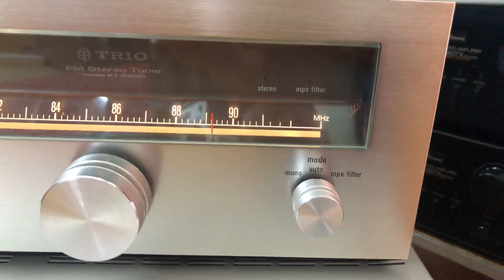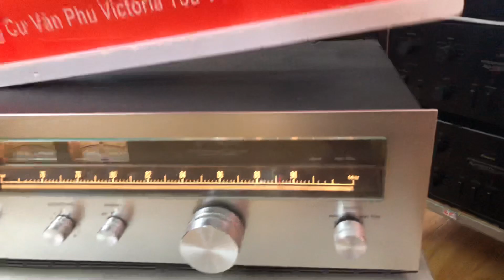Thớt Radio Trio 5500 zize ngắn 1tr 0941.891.914 tại Minh Audio Hà Đông Hn